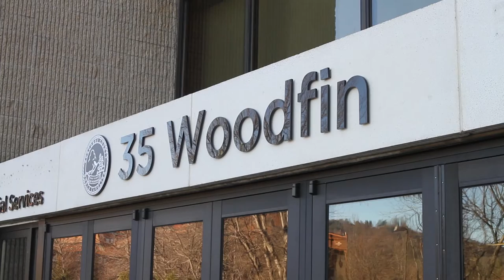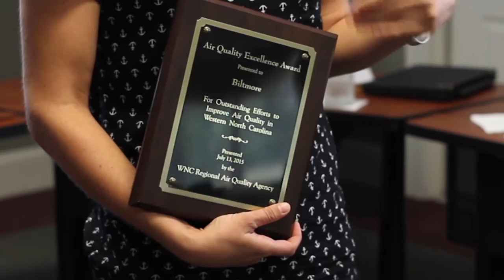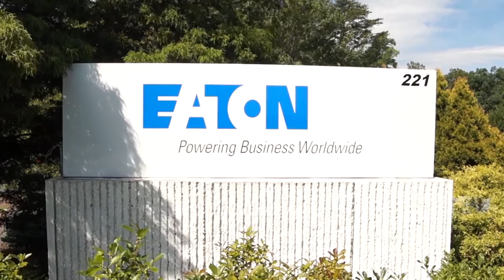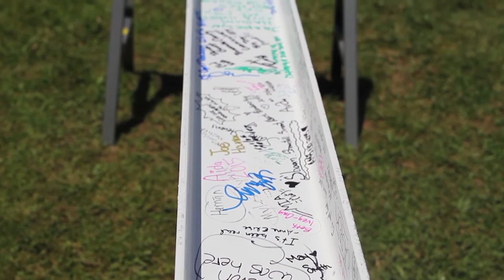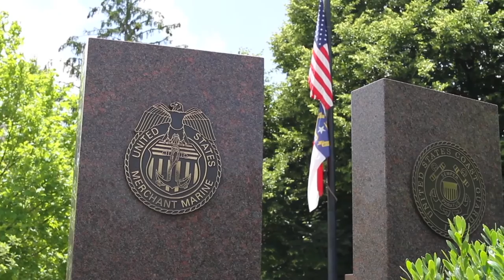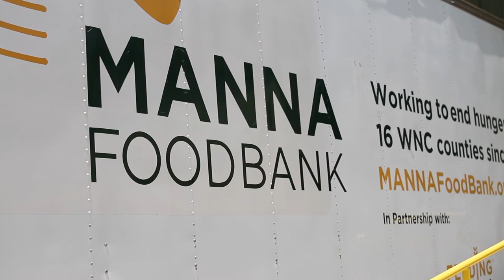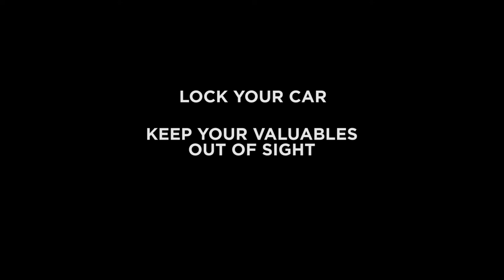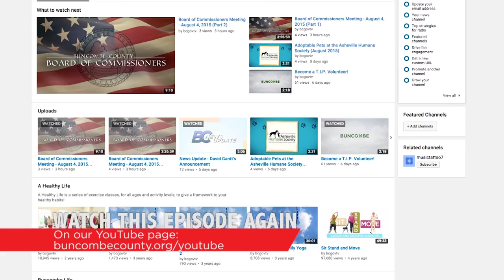Buncombe Yearly 2015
Recap of some of the great events that took place in 2015 in Buncombe County.